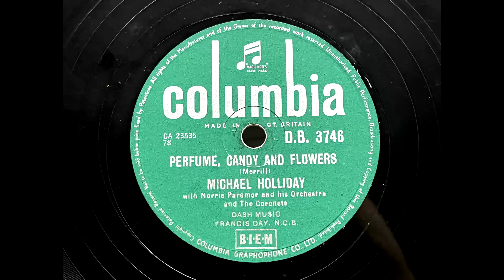1956 MICHAEL HOLLIDAY - Perfume, Candy And Flowers COLUMBIA 10" DB3746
Artist: Michael Holliday
Label:   Columbia
Country: UK
Catalogue: D.B. 3746
Date: Mar 1956
Format: 10"

With Norrie Paramor and his Orchestra and The Coronets

A: Michael Holliday - Nothin' To Do (Parker)
B: Michael Holliday - Perfume, Candy And Flowers (Merrill)